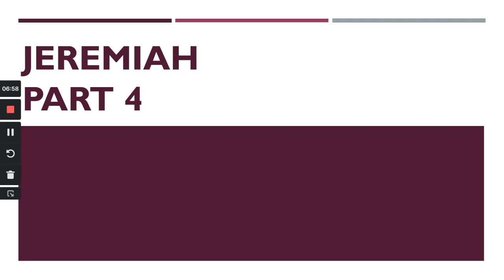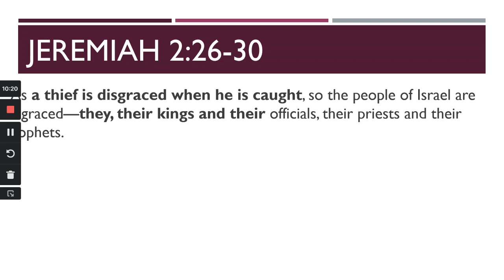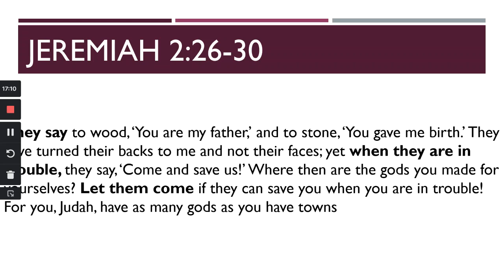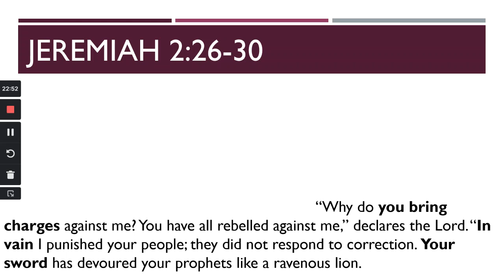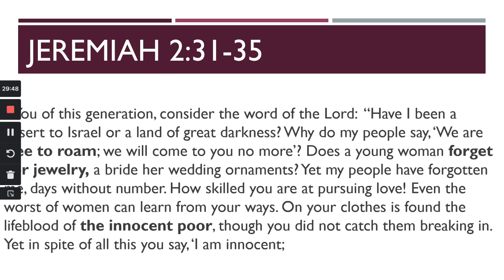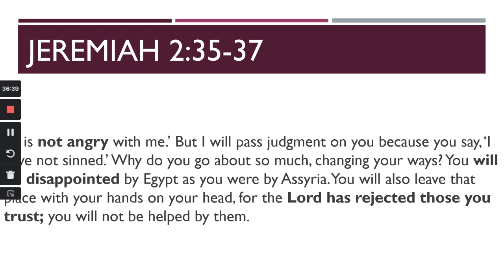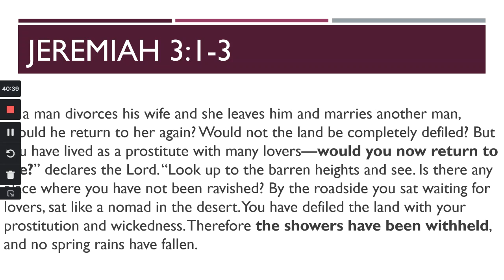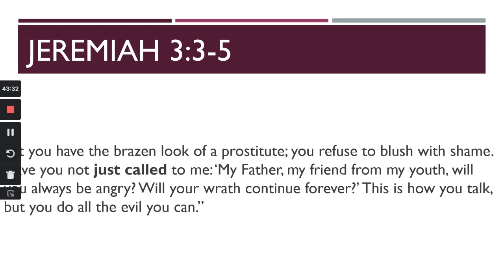Jeremiah part 4 (2:26-3:5)